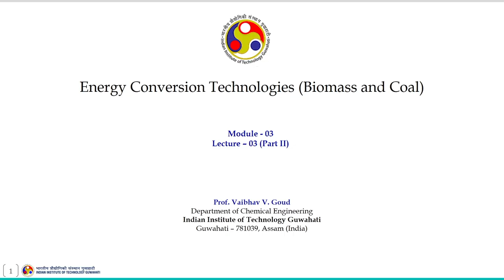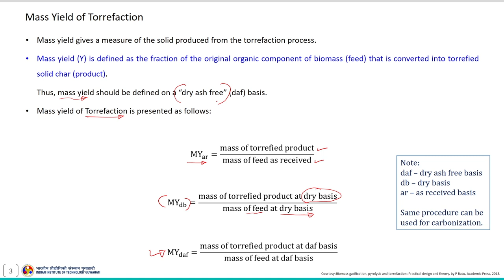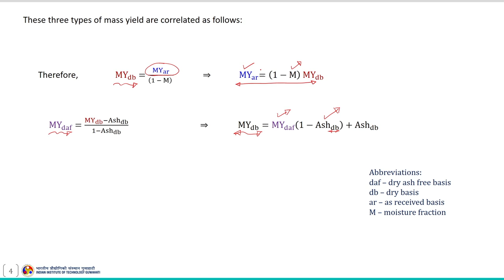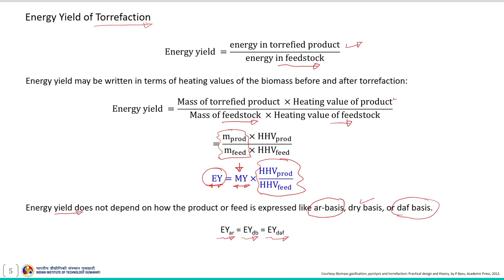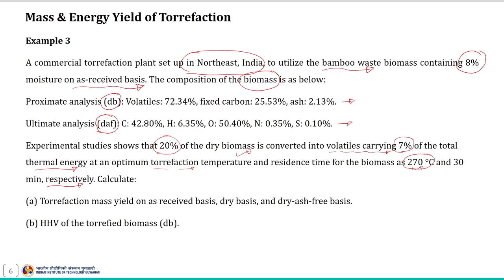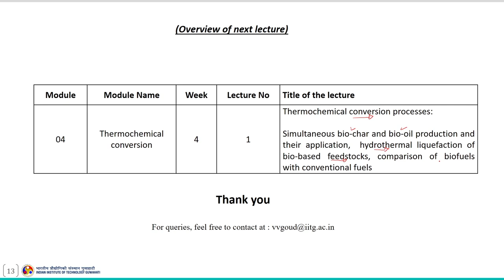Lec 17: Practice problems (Torrefaction Mass & Energy Yield​)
Energy Conversion Technologies (Biomass And Coal)

Prof. Vaibhav V. Goud
Department of  Chemical Engineering/Multidisciplinary